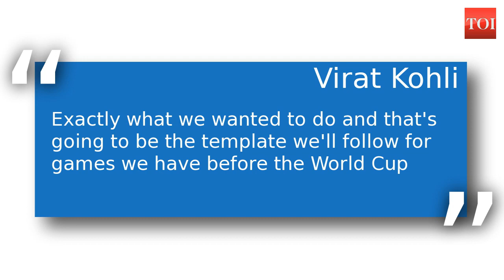South Africa draw T20I series with India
An unbeaten half-century by skipper Quinton de Kock and paceman Beuran Hendrick's strong performance  with the ball helped South Africa beat India by nine wickets